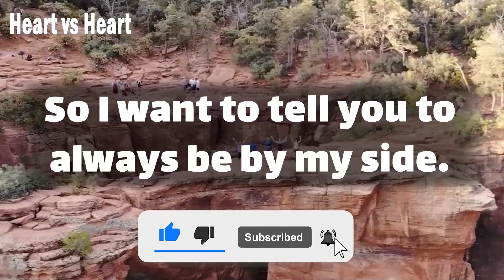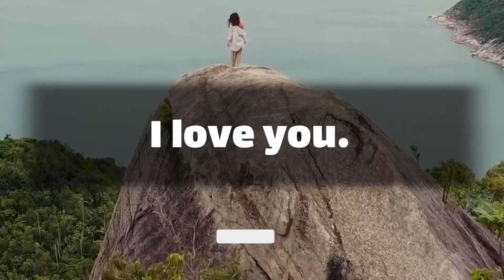Dm Df 💌 | What do you think about marrying me? 😍💕💑💋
Text👇 💞🧡💝
Babe.
do you see.
I know you very well.
And I need to tell you something.
Which may shock and upset you.
But I need to say this.
It may hurt you.
I know I'm taking a big risk.
Talking to you about  … (Continue in video 😍💟)
playlist👇 Message
⚡ TimeStamps Chapters⚡
00:00 LOVE
00:01 beginning of love
00:47 Message
divine masculine  💟
dm df 🤍
dm message to df today 💝
dm tarot 💞